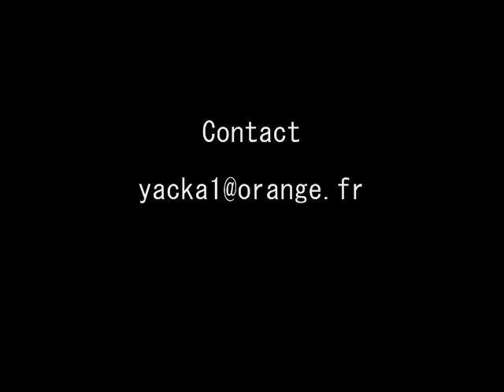El Yacka : " Bruja"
Tu as volé un morceau de mon âme
En me chantant à l'oreille le "lerei, lerei"
Le poivre de tes yeux, le sucre de ta peau
Me firent oublier ma quête.
Ah! tes lèvres incandescentes, le sirop de tes paroles
En me disant "tu es mien...et lérei lerei..."
Du précipice de ta jalousie je m'en fus cherchant une lumière,
Je voulais déployer mes ailes.
REFRAIN
Et je suis parti en regardant les étoiles
Et elle a sombré de m'avoir tant aimé...